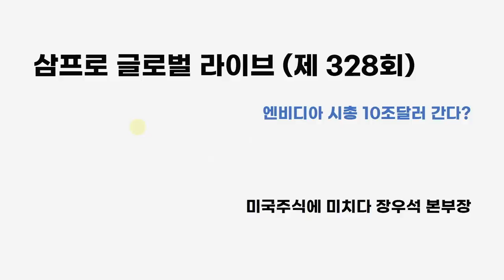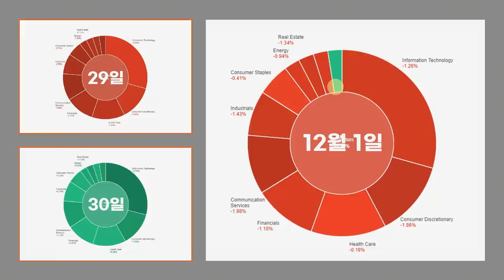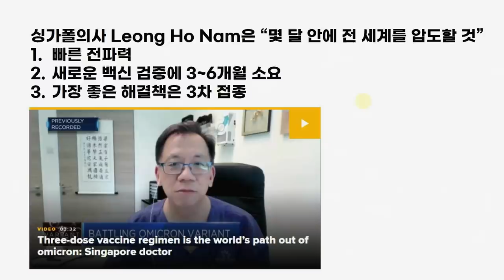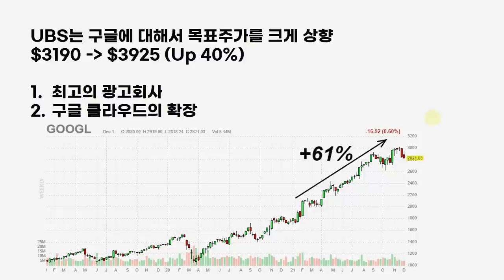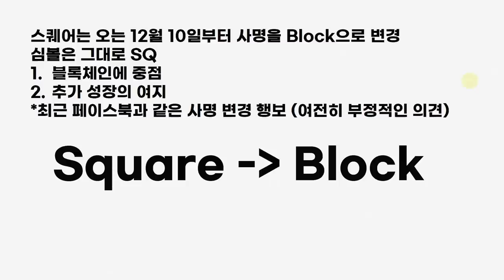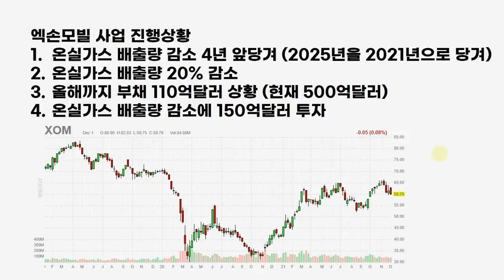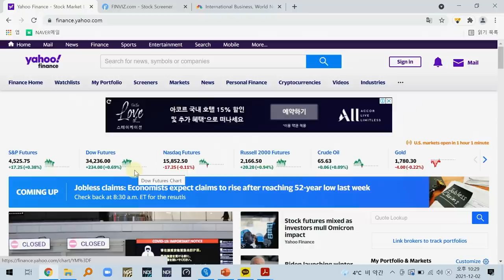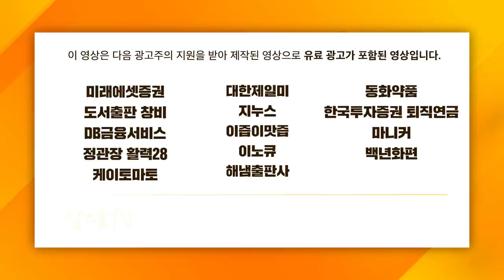[글로벌 개장시황] 엔비디아, 시총 10조 달러 간다? f.미국주식에미치다 장우석 부사장